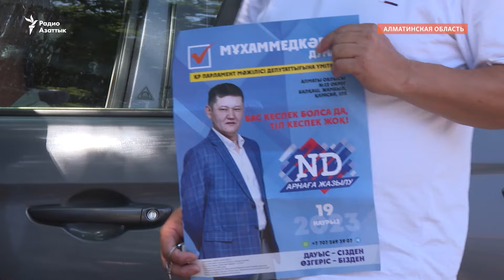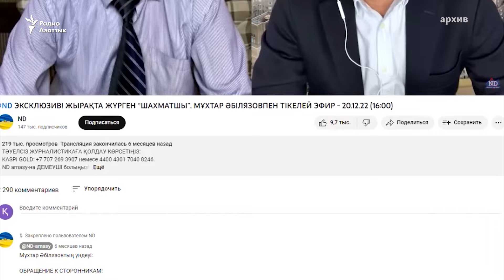Прокурор просил приговорить журналиста Мухаммедкарима к семи годам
На суде над Думаном Мухаммедкаримом, журналистом, автором YouTube-канала «Ne Deidi», завершились прения. Прокурор просил суд признать журналиста виновным, приговорить его к 7 годам лишения свободы и запретить ему заниматься общественно-политической деятельностью на 3 года.